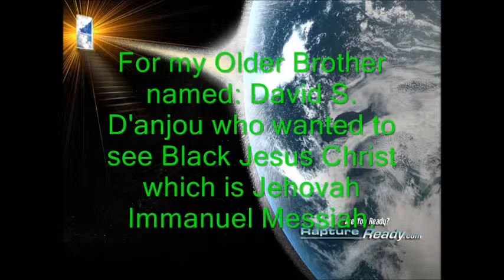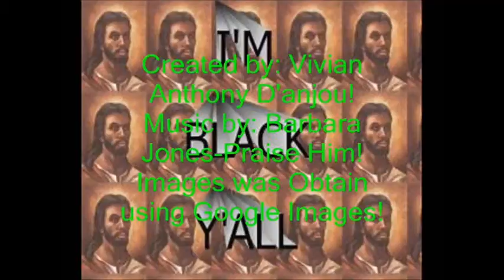Black Lord Jesus Christ of Nazareth the Son of God ~ Barbara Jones - Praise Him.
There is this Christian Gospel music video containing the Christian Gospel music by Barbara Jones called Praise Him. This video is only that Christian Gospel music video which contains Barbara Jones - Praise Him. I created this Christian Gospel music video because my older brother named David S. D'anjou said to me that I should create a Black Lord Jesus Christ of Nazareth the Son of God video because my Christian Gospel music videos only has a White Lord Jesus Christ of Nazareth the Son of God.

This is a video that I dedicated to my older brother named David S. D'anjou. Whether the historical Lord Jesus Christ of Nazareth the Son of God is Black or White is not now known. What is known is that the historical Lord Jesus Christ of Nazareth the Son of God is a Jew and Jewish. YouTube's Monetization is Spam on people's YouTube videos as a result everybody can Spam their own YouTube videos unless there are Contradiction, Confusion and Hypocrisy being done by Google/YouTube. Everybody please read everything below.

Rumble ~ Black Lord Jesus Christ of Nazareth the Son of God ~ Barbara Jones - Praise Him.;